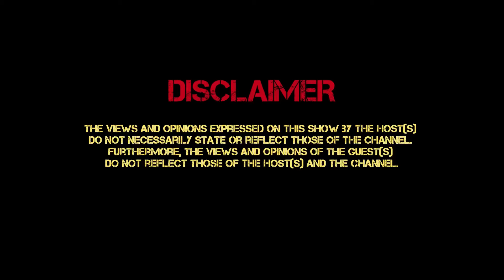STORMY JET LIFE (PT 55) BRAVE DEE, WIZKID, OLADIPS, DANIEL RHEGA, VERYDARKBLACKMAN, SHOLZY, DAVIDO,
ADEKUNLE GOLD, PRO KID, DJ TOY, DJ SNYPES, DJ MAGNUM, RUGGEDMAN, CATFISH, CLUBBING, DATING ADVICE, BABYMAMA DRAMA,